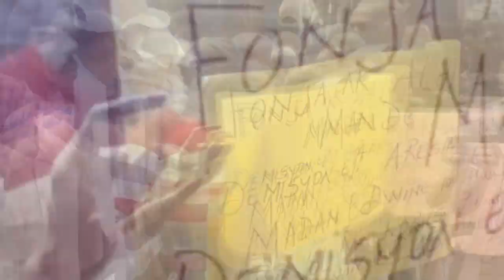28JEN- Non Leon Charles site, Gwo konplo pou lage chèf GANG Ezekyèl...Yon frè Arnel Belizaire tonbe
28JEN- Boul la pete gen Gwo konplo pou lage chèf GANG Ezekyèl...Bandi tire yon pwòch Arnel Belizaire